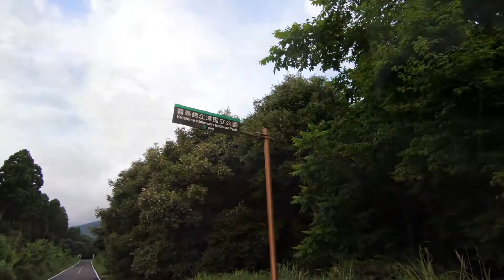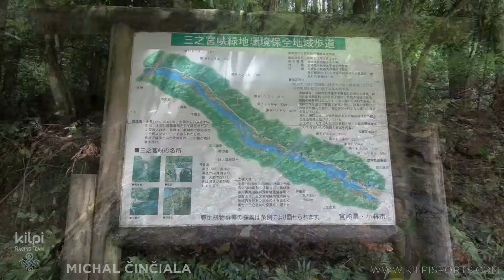Michal Činčiala: běhání v Japonsku